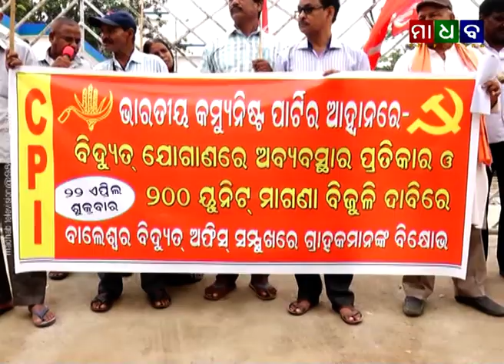ମାଧବ ଟେଲିଭିଜନ ନ୍ୟୁଜ୍ ଟାଇମ୍ ୨୨-୦୪-୨୦୨୨